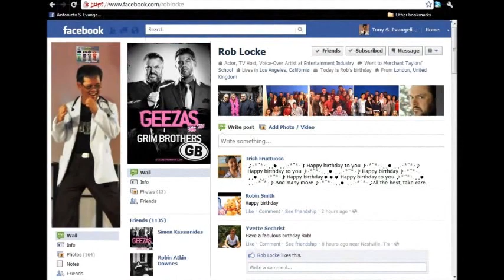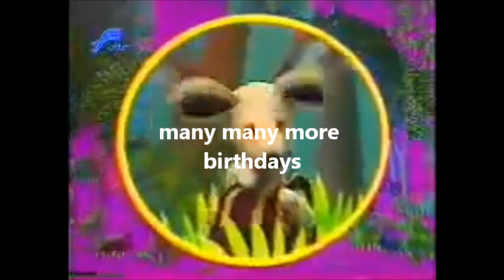‎"oೋღ● Rob Locke ●ღೋo"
"ღ● A Birthday Gift ●ღ"